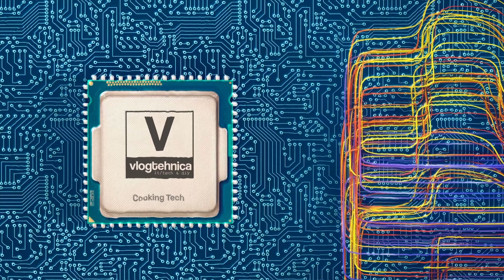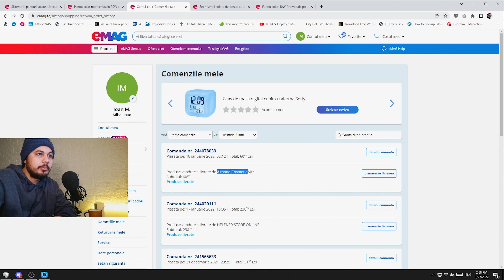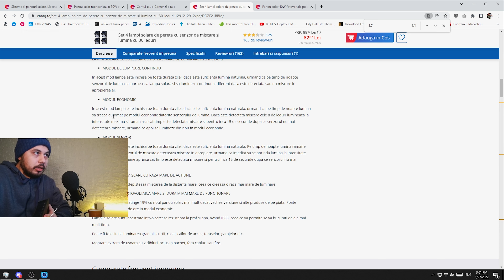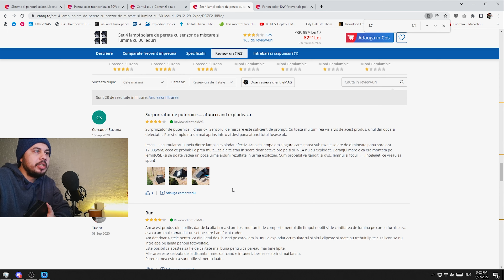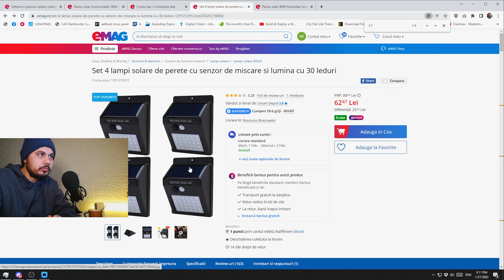Țeapă cu lămpi solare de la un seller eMAG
Ioan și-a cumpărat 4 lămpi solare de la un seller din eMAG. 60 lei. Ofertă bună!
Dar a primit oare produsele conform cu specificațiile sau a luat țeapă?

Daca esti in cautare de lampi solare iti recomand sa arunci o privire pe link-urile de mai jos: